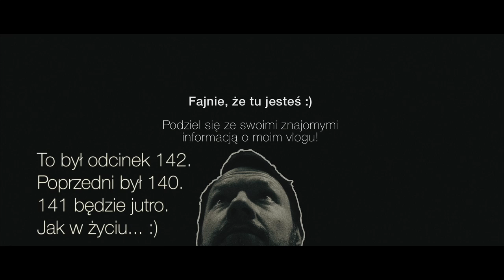VLOG PO ANGIELSKU? / VLOGMAS 2017 #01 / vlog #142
Rajkow Vlogs! rajkowvlogmas2017 rajkowzycie